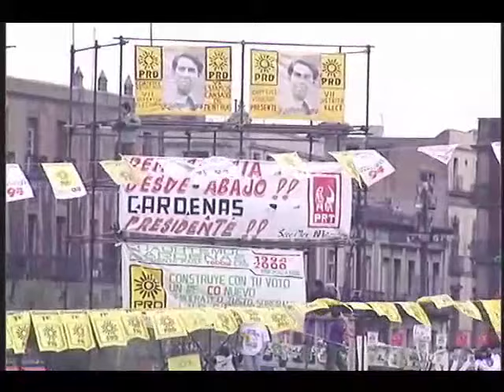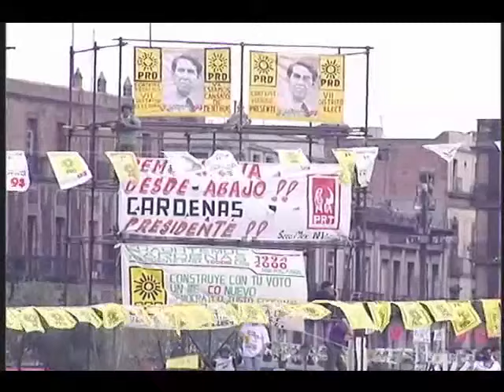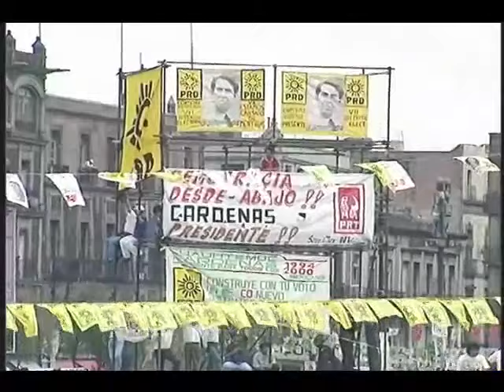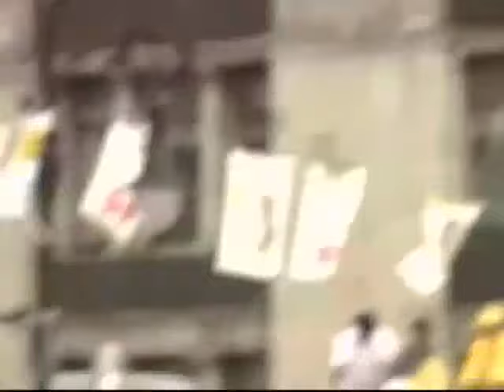[1994] Cierre de campaña de Cuauhtémoc Cárdenas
Cierre de la campaña presidencial de Cuauhtémoc Cárdenas llevado a cabo el 13 de agosto de 1994 en la Ciudad de México. Incluye discursos de Concepción Calvillo de Nava, Rosario Ibarra de Piedra, Porfirio Muñoz Ledo, y el propio Cárdenas.
Todos los videos recuperados de la videoteca del INE, al final vienen tomas alternas del acto centrándose en los asistentes al mismo.